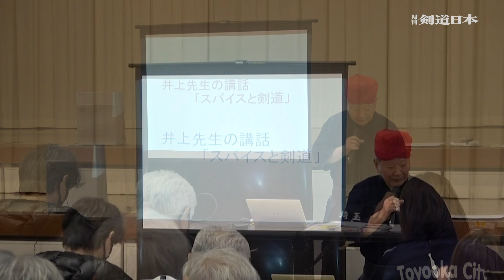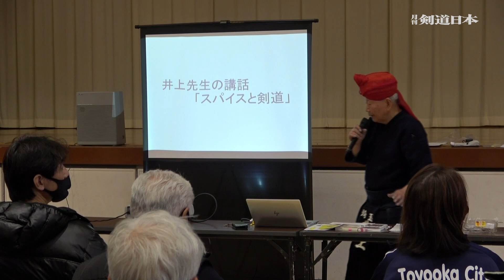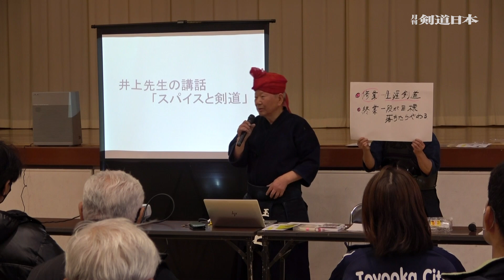井上和人代表取締役の講話「スパイスと剣道」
３月号の詳細はこちら